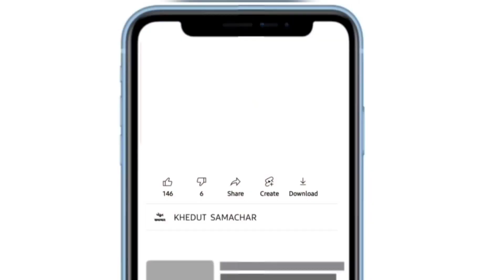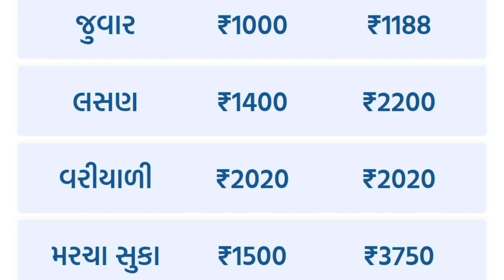commodity prices 12.11.2023 rajkot marketing yard na bhav|saurashtra aajn bajar bhav